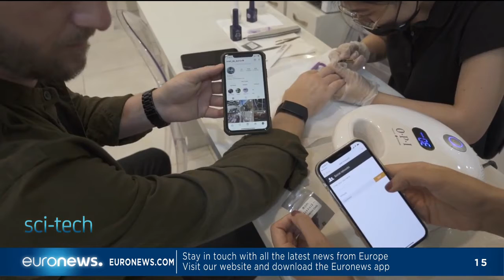Delivery Robots - AI